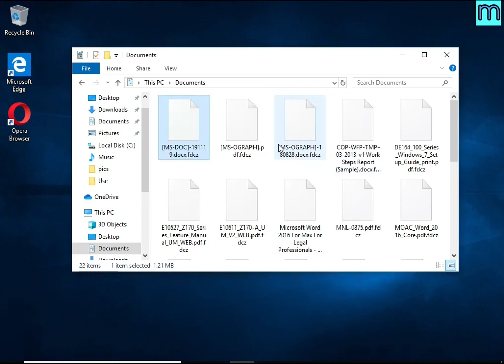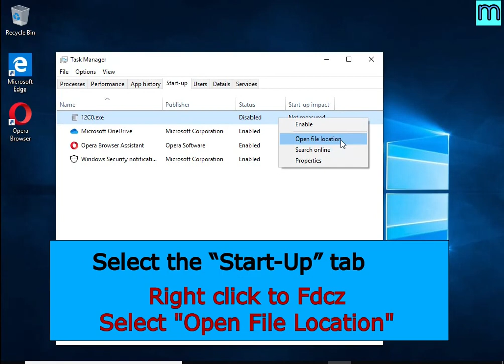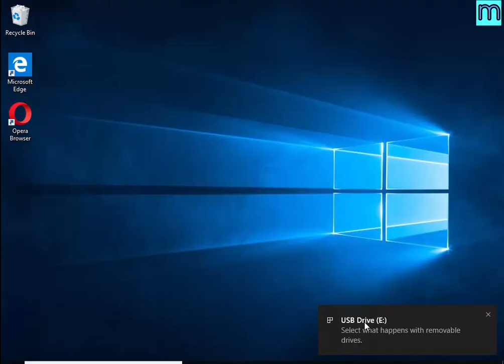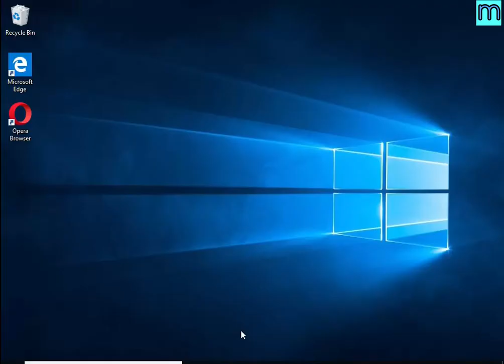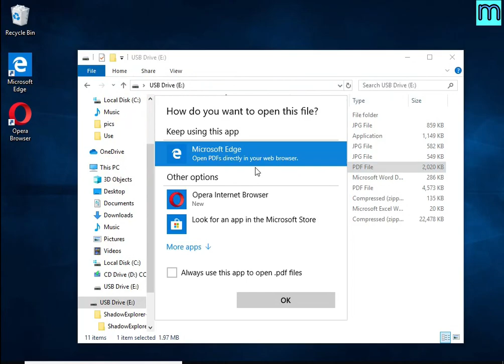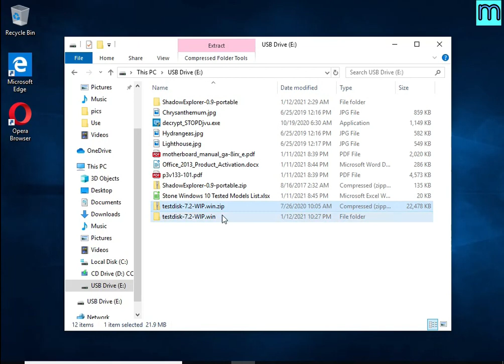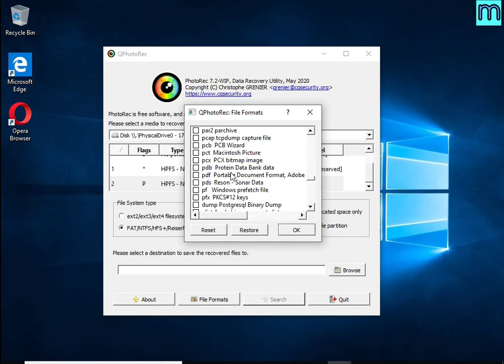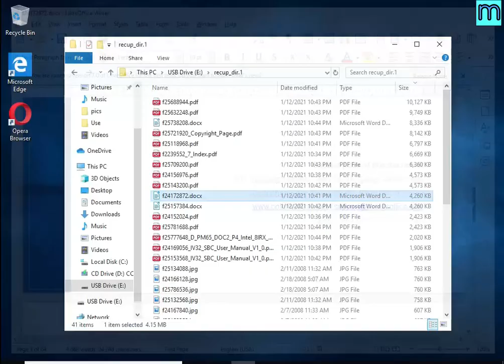Fdcz virus (ransomware). How to decrypt .Fdcz files. Fdcz File Recovery Guide.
This is a video guide that demonstrates How to remove Fdcz virus (ransomware), Decrypt .fdcz files for free, Recover ransomware encrypted files. This guide is based on the instructions posted on Myantispyware.com

Fdcz virus (Fdcz ransomware) is a new malware that encrypts victims' files and thus locks up the information contained in them.

The Video Guide Contents:
1. What is .fdcz file extension/Fdcz ransomware 0:00
2. How to remove Fdcz virus (ransomware) 00:35
2.1. Kill Fdcz virus 00:38
2.2. Disable Fdcz ransomware Start-Up 00:57
2.3. Delete Fdcz ransomware Task 01:11
2.4. Remove Fdcz virus 01:38

3. How to recover encrypted files 02:45
3.1. Decrypt .fdcz files 02:53
3.2. Recover .fdcz files using ShadowExplorer 3:50
3.3. Recover .fdcz files using PhotoRec 5:18

Links to FREE tools used in this guide:

1. Fdcz File Decrypt Tool (EmsiSoft STOP Djvu decryptor)

4. Free malware removal tools